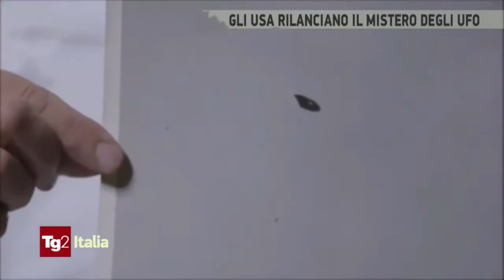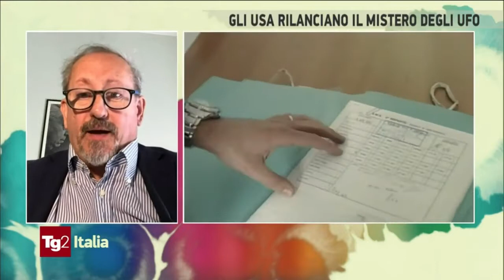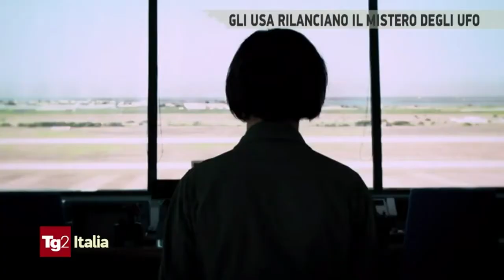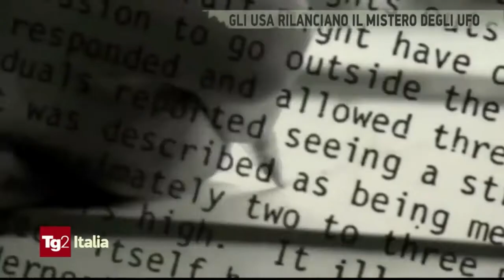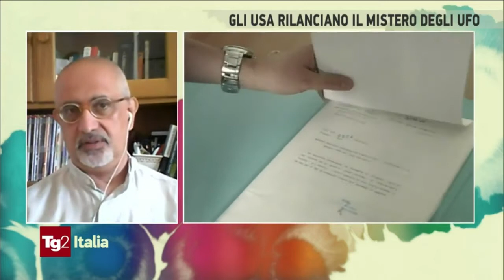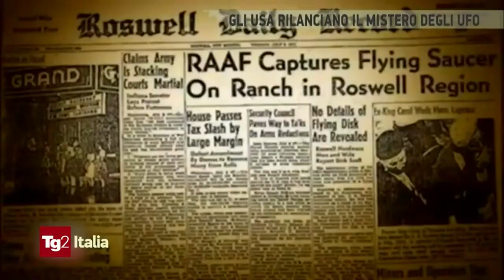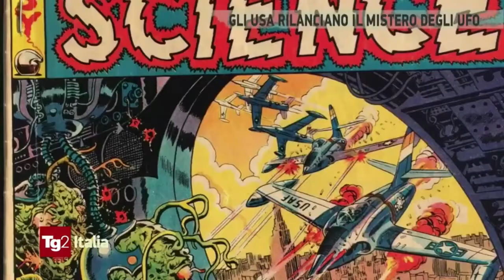CUN, C.I.R.A e CICAP si confrontano sugli UFO a TG2 Italia!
Vladimiro Bibolotti presidente Centro Ufologico Nazionale, Giuseppe Morsillo presidente Centro Italiano Ricerche Aerospaziali e Giuseppe Stilo esperto UFO e socio del Comitato Italiano per il Controllo delle Affermazioni sulle Pseudoscienze, sono ospiti su RAI2 per discutere sui recenti fatti riguardanti gli UAP/UFO. Modera la solita impedita mentale...